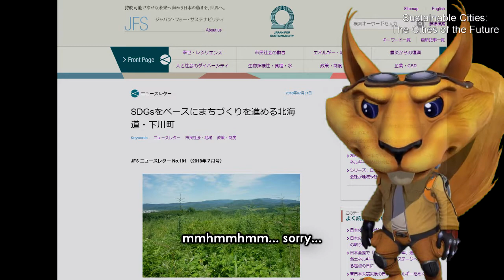Tankenka Neko's English - Sustainable Cities : Listening with Subs (2nd Year)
Made with Vegas Movie Studio 13 Platinum (Steam Edit)
Music provided license free by YouTube: Steps by Anno Domini Beats
**Mistake in the credits - I wrote "Stetps" instead of "Steps" for the song title.

All editing, subtitling, voice acting (etc) done by D.A.Kelorii & Dragon Pier.